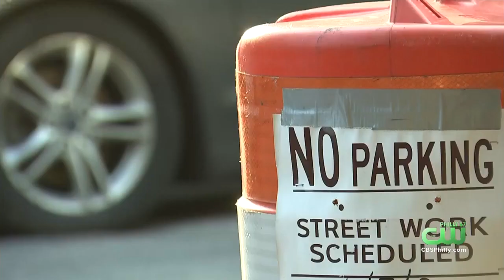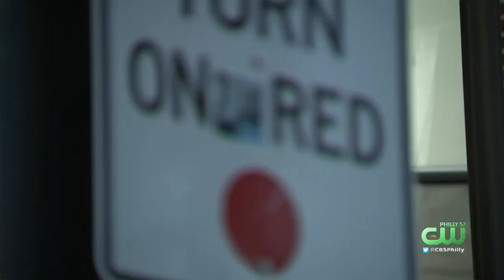Portion Of Northern Liberties Street To Close Saturday For Expanded Outdoor Dining